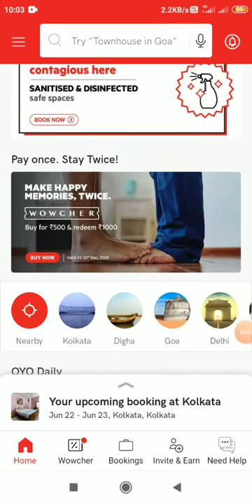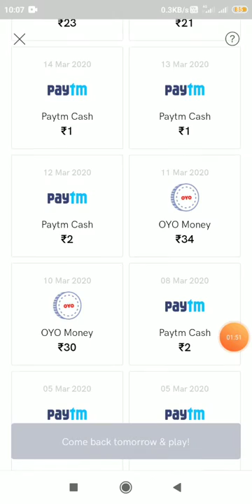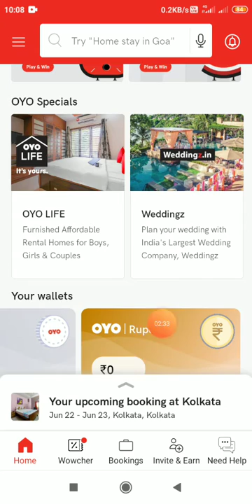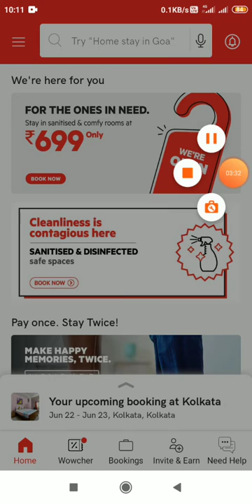How To Earn Money From Oyo App ! Earn 1 Lakh Rupess Per Month ?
Facing issues - WFH, Lockdown, SocialDistancing. OYO now available at reduced flat prices - 499/699/999/1399!

use code: SUBHVR3RMN on sign-up

About Oyo App : Enjoy great experiences with amenities like free Wi-Fi, AC, clean linen & much more in each room of OYO Hotels & Homes starting from ₹699 only!

You Stay, We Pay! Download the hotel booking OYO app & register now to get 100% cashback on your first booking. You can now find nearby hotel rooms, discover Made for 2 offers & search for the best deals in your budget and travel around the globe with OYO. OYO Hotels & Homes is South-Asia’s largest hotel chain with 330000+ exclusive hotel rooms in India, Indonesia, Malaysia, UAE, USA, Saudi Arabia, Nepal, China, UK, Philippines, Thailand & more🌏

Use the OYO hotel booking app to plan your business trips, leisure holidays or backpacking vacation 🏕 with OYO Hotels & Homes and avail the best offers & discounts on hills, beaches & forts in over 12000+ exclusive hotels in Goa, Kochi, Pondicherry, Ooty, Shimla, Manali, Munnar, Delhi, Gurgaon, Jaipur, Udaipur, Bangalore, Mumbai, Kolkata and over 800 OYO cities.

Book the perfect hotel rooms with just 3 taps on OYO app:

✓ Open the OYO app & enter your location for stay or simply use your current location to search for nearby hotels.

✓ Compare hotel prices, reviews & ratings of the hotel, room amenities & choose the best deals in your budget.

✓ Tap on ‘Book Room’ to confirm your hotel room booking 👍 You can ‘Book Now & Pay at Hotel or pay anytime before your hotel room stay to avail upto 20% additional discount on prepaid online hotel booking via Debit/Credit cards, Net Banking, UPI - BHIM, Google Pay, PhonePe, Paytm, PayZapp, Whatsapp & digital wallets like Mobikwik, Ola Money & Freecharge.

Explore OYO Hotels & Homes to find your perfect space in every place:

☆ Pick your cosy Holiday Homes at best prices for Villas & Apartments with OYO Homes.
☆ Find the space for new-age business travellers with Collection O, a part of OYO Hotels.
☆ Experience the coolest hotspot in your neighbourhood with OYO Townhouse for Smarter Rooms with Netflix connections & Smarter Service like Indigo, Taj, ITC etc.
☆ Choose Executive apartments with stylish interiors located in and around Corporate hubs with OYO SilverKey’s stunning rooms.

Get super savings by pre-booking your meal before you reach your OYO Hotel room to get upto 20% off with an OYO Meal Plan 🍲 You can now get all your hotel room booking updates on Whatsapp from the OYO app.

OYO Wizard Membership🎖- Get 10X savings with your favourite membership program (OYO Wizard Blue/Silver/Gold) with 5% additional discount on all OYO Wizard member hotels & 10% on Wizard base. Get attractive benefits & great offers for each friend you refer to OYO Wizard!

Avail the best deals for great experiences with OYO Specials🎁:

☆ OYO Life - Fully-furnished long term home rentals/rooms for students and professionals at budget-friendly prices.
☆ OYO Workspaces - Beautifully crafted co-working spaces for your business.
☆ OYO Total Holidays - Get the best travel packages including flights & deals for your holiday plans.
☆ Weddingz.in - Hassle-free planning & Booking at Best Prices with India's largest wedding company

Booking hotel rooms online is a quick & easy process with the best vacation🏝 deals on the OYO App. Book an OYO Hotel room near the airport while you get down from a flight or book on the go during your Redbus/Uber/Ola ride. You can also find OYO Hotels and Homes🏬 listed across all the online hotel booking platforms like Goibibo, MakeMyTrip, PhonePe, Airtel Payments Bank, Amazon Pay, trivago, Redbus, yono SBI, Google, TripAdvisor, Airbnb, Wego, Expedia, Booking.com, Hotels.com, Yatra, ixigo, Nearbuy & trivago.

With Airbnb as our latest partner, you can now rely on OYO Hotels & Homes to find a home away from home!

OYO Hotels and Homes has been declared the “STARTUP OF THE YEAR”🏆 at The Economic Times Startup Awards 2019 for a Second Time running.